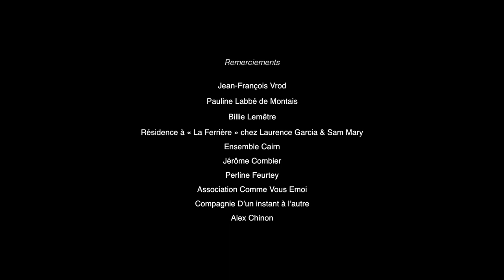Sonore Boréale / Sylvain Lemêtre / Percussion Solo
Théâtre Musical parlé et percuté,
Mots empruntés au livre La Funghimiracolette d'Olivier Mellano,
Tafel Music de Gérard Pesson.

La Funghimiracolette et autres trésors de l’équilibre est le premier livre du compositeur et guitariste Olivier Mellano, recueil de machines, d’actions et de situations sonores entre Raymond Roussel, Fluxus et le roman baroque. C’est un recueil profond, drôle et poétique d’histoires sonores, de descriptions d’instruments imaginaires et de scripts d’actions musicales : des gestes, des fictions et des partitions verbales à lire dans l’ordre et dans le désordre (plusieurs parcours de lecture sont en effet proposés par l’auteur).

Sylvain Lemêtre propose un spectacle intime, portrait sincère et
reflet de sa propre pratique de percussionniste affranchit de toute territorialité musicale.

Un solo haut en couleur sonore, agissant comme un remède radical contre toutes les formes de morosité !